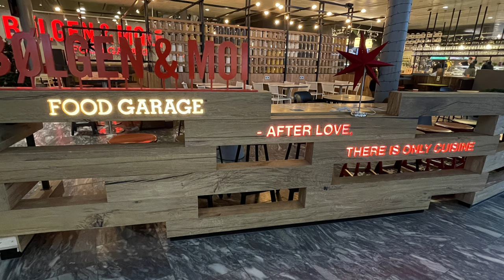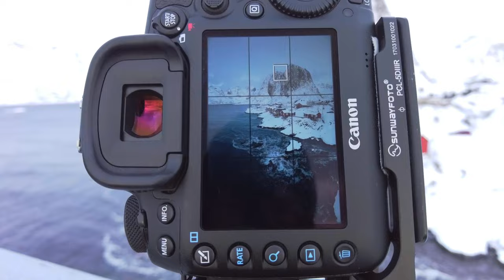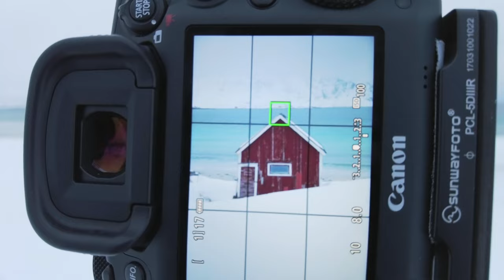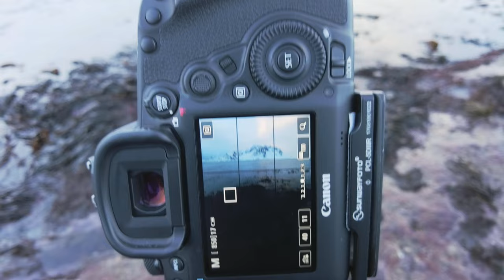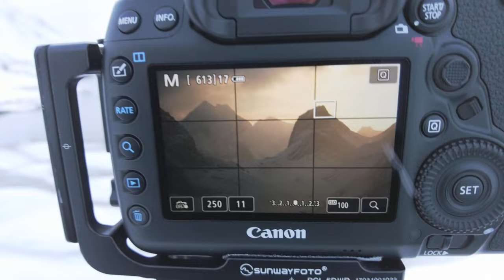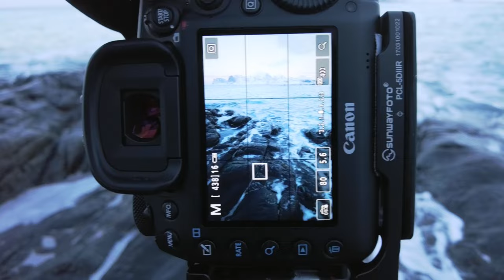Photographing in Norway | Lofoten Landscape Photography - Winter 2022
A week of landscape photography in one of Norway's most premiere destinations

In February of 2022 I traveled to beautiful Lofoten, Norway for a weeklong photography trip and this is the story that accompanies the more than 3,000 images I captured there.

Timestamps

00:00 Intro
00:46 Some back-story
02:39 Flying seemingly everywhere
05:29 Flying into Lofoten
05:57 Quick cabin tour
07:29 Start of the workshop
08:14 Better weather
09:16 First clear morning
10:42 Nusfjord
11:47 Shooting an icon
13:32 Red cabin
16:40 Third try is a charm
21:44 Beautiful backlighting
24:21 My final shoot
29:25 Slideshow